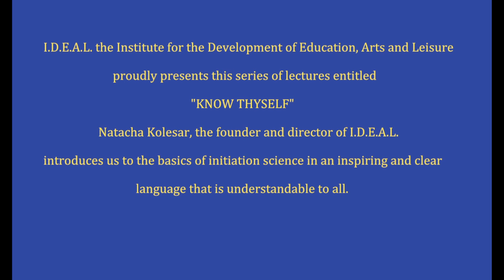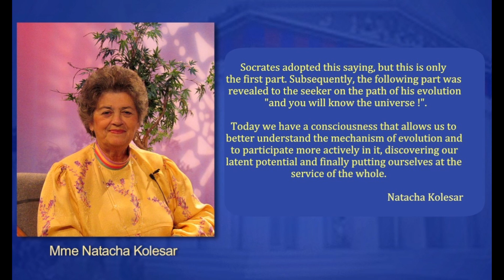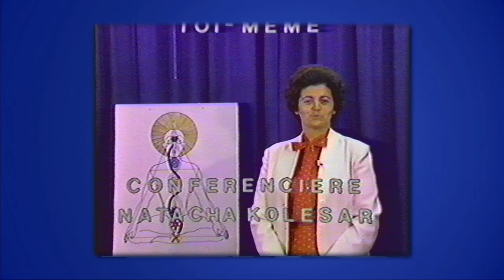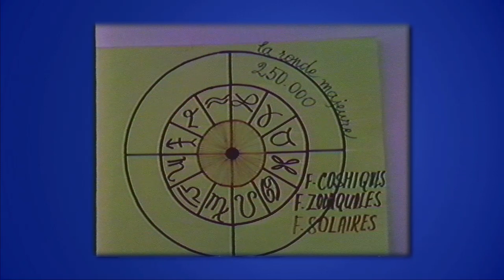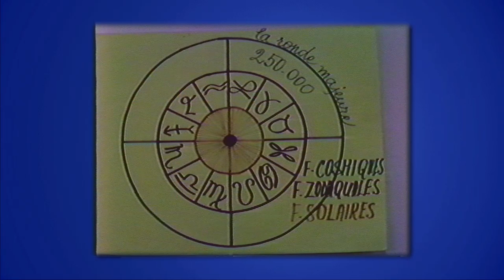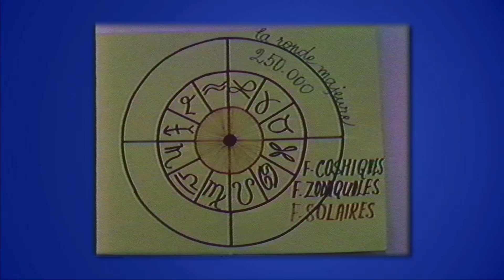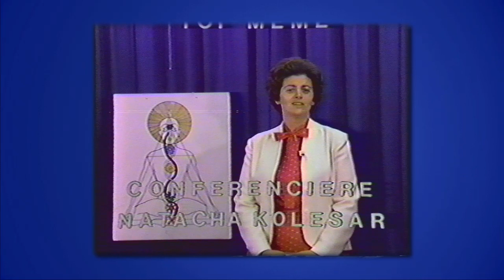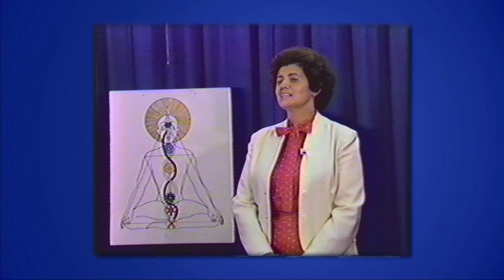Sister Natacha presents here: Man on the threshold of the age of Aquarius.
Ms Natacha Kolesar.
"Know Thyself", a series of lectures on initiatory science given in the early 80s in Granby, Quebec, Canada, by the founder of the I.D.E.A.L Society.